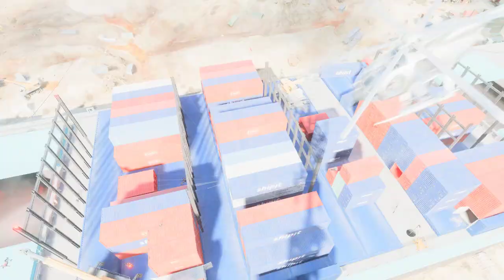Battlefield 2042 2022 09 25 13and 10 stranded